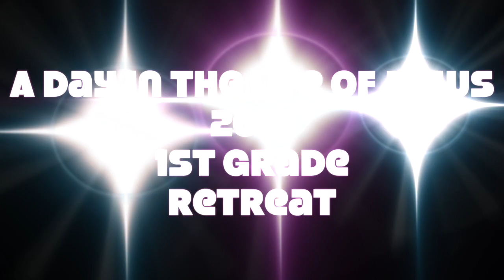OLP Presents: 2018 1st Grade Retreat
Students in the 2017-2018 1st Grade participated in A Day in the Life of Jesus.